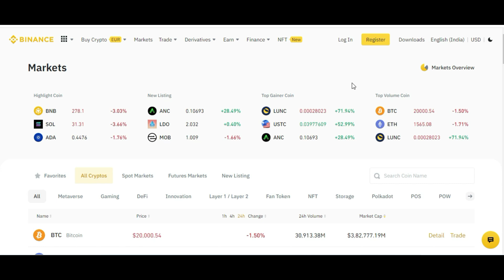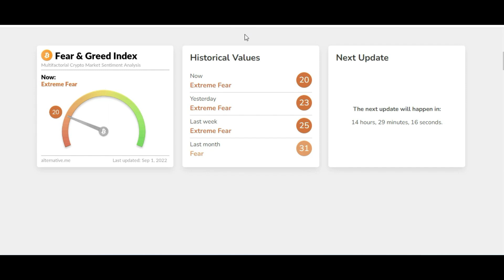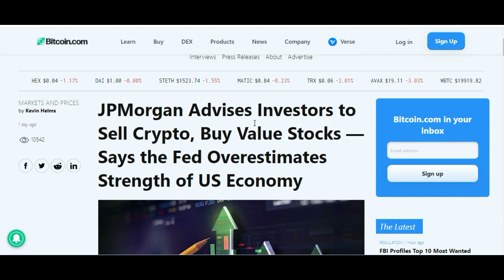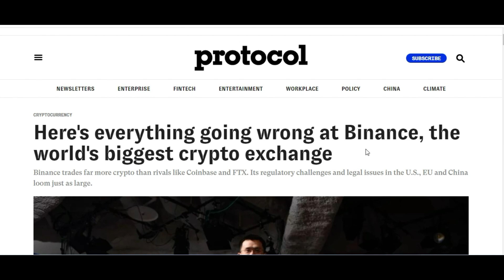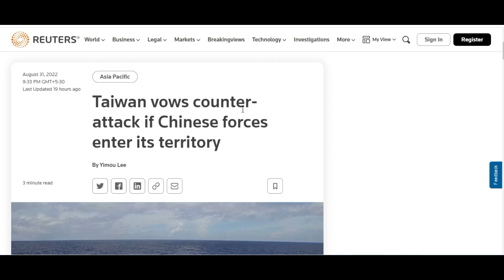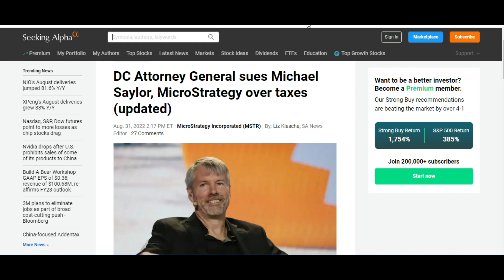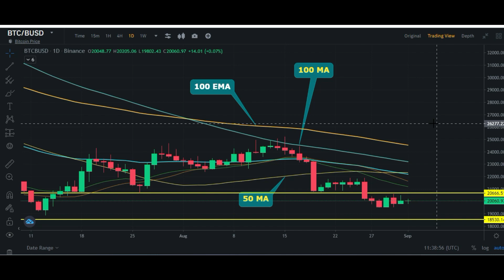Why Bitcoin Going Down Again| Reason Behind Bitcoin Crash| Bitcoin Analysis In Bangla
বেসিক থেকে অ্যাডভান্স লেভেল পর্যন্ত কোর্স করে ক্রিপ্টো মার্কেটের কাজ শিখতে এবং একজন প্রফেশনাল ট্রেডার হতে যোগাযোগ করুন আমার সাথে টেলিগ্রামে